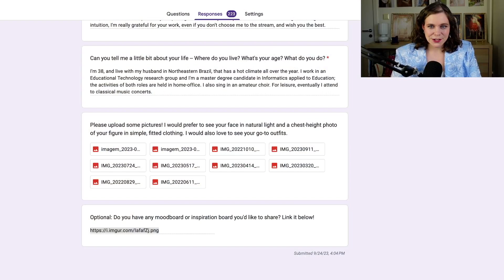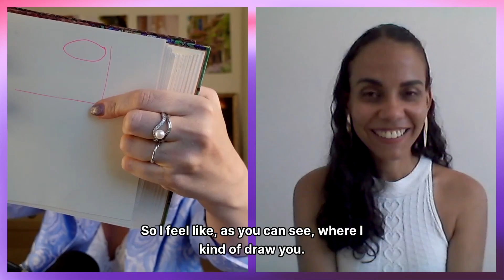Real Life Essence: the Key to Priscilla's Style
Welcome to this new series where I talk to real people about their style!

If you want to have a private Gentle Guidance session with me
If you want to read more about my services:
If you'd like to do a public conversation with me, let me know!

0:00 video start
0:58 preparing to meet
2:42 conversation with Priscilla
46:01 what to watch next